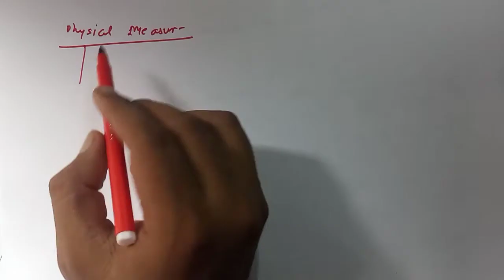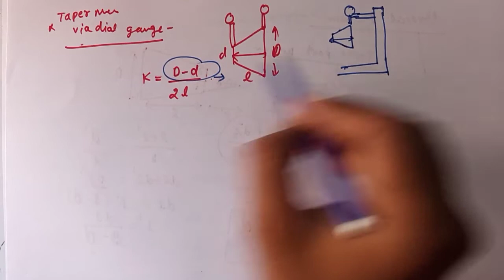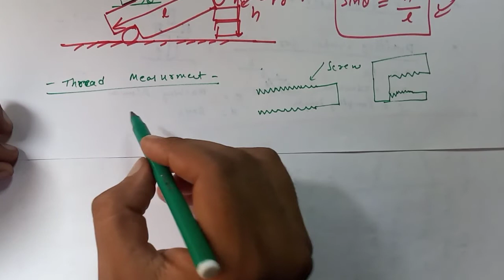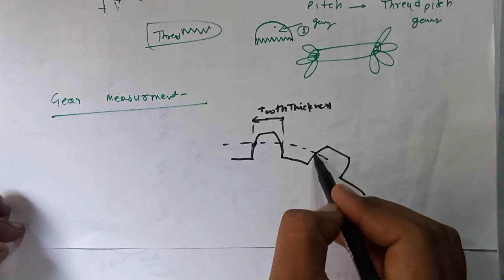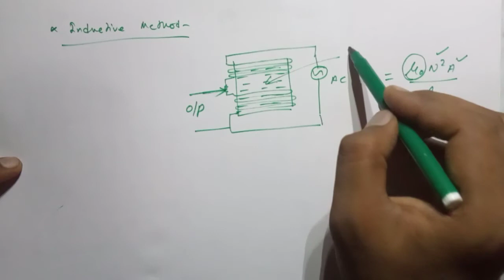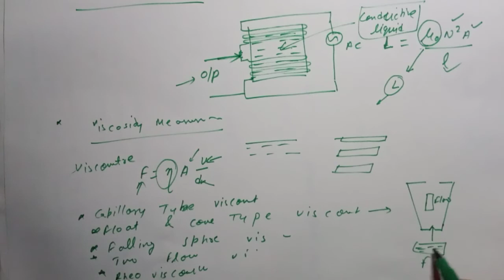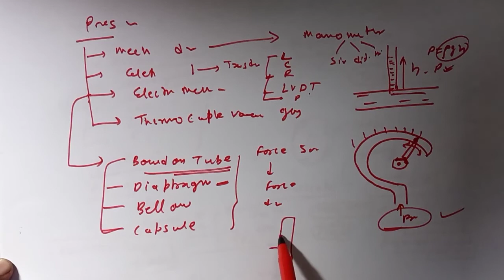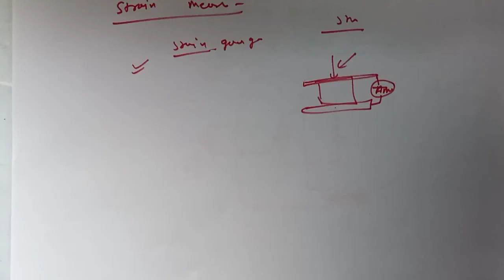METROLOGY PART 10, measurement of different types of quantity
METROLOGY PART 10

measurement of different types of quantity